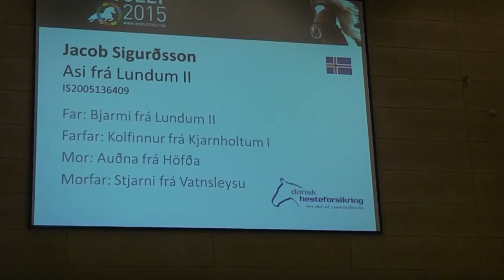Asi frá Lundum II, OD15V1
Asi frá Lundum II - Jacob Sigarðsson.
V1 Preliminary
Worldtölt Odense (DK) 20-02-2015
ww.lalendi.nl